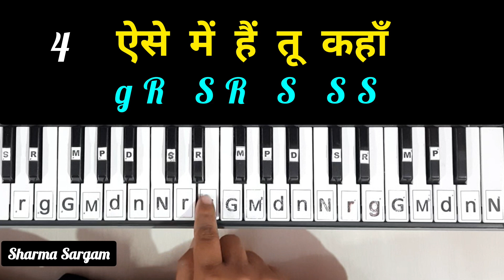Mera Dil Ye Pukare Aaja Song on Piano Harmonium Keyboard Tutorial with Note | Viral Song On Piano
मेरा दिल ये पुकारे आजा  | Mera Dil Ye Pukare Aaja Viral Song on Piano Harmonium Keyboard Tutorial o Tutorial | Bheega Bheega Hai Sama | Viral Song On Piano | Sharma Sargam

Mera Dil Ye Pukare Aaja Viral Song on Piano,
Mera Dil Ye Pukare Aaja Song on Harmonium
Mera Dil Ye Pukare Aaja on Keyboard,
Mera Dil Ye Pukare Aaja  Piano tutorial,
Mera Dil Ye Pukare Aaja Piano notes,
Mera Dil Ye Pukare Aaja on Piano
Bheega Bheega Hai Sama viral song on piano,
viral video on youtube,
gane kaise nikale,
khud se gana kaise bajaye harmonium,
purane gane on harmonium,
swar gyan harmonium,
mera dil ye pukare aaja piano music,
mera dil ye puakre aaja harmonium notes,
how to play mera dil ye pukare piano,
piano viral video,
piano tutorial,
piano kaise bajaye,
piano kaise sikhen,
sharma_sargam,
old song on piano,
old song piano,